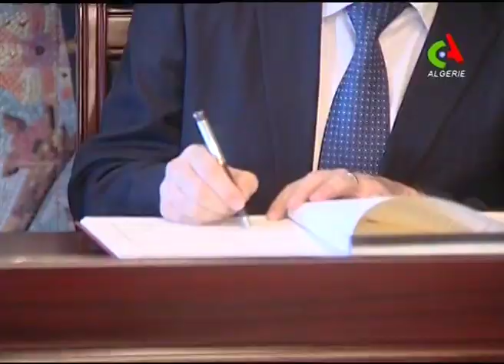Sellal à Paris.